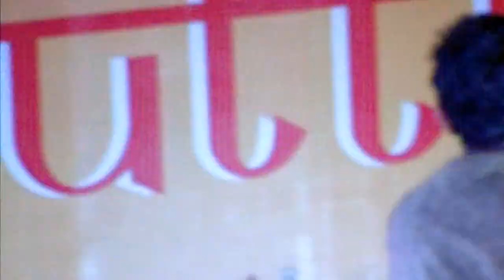Ae meri Zohare Jabeen Song - Shovan Ganguly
Live performance by Shovan Ganguly